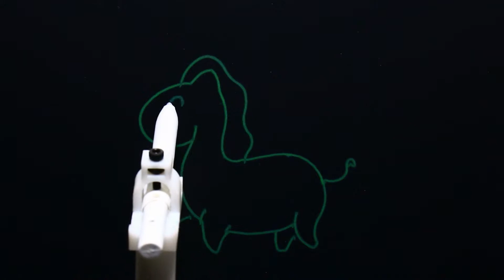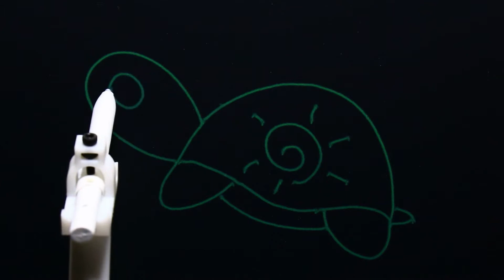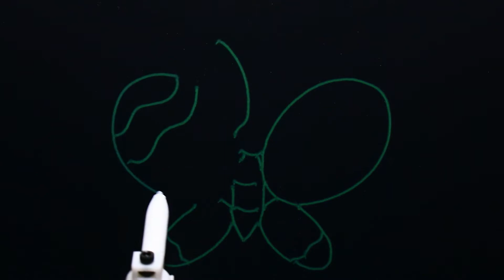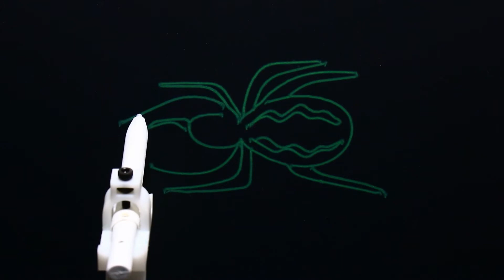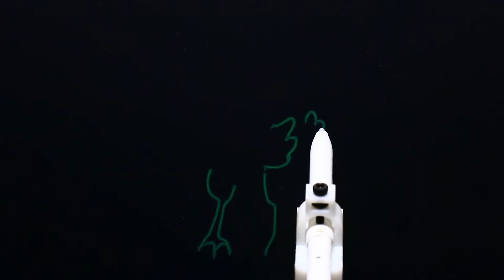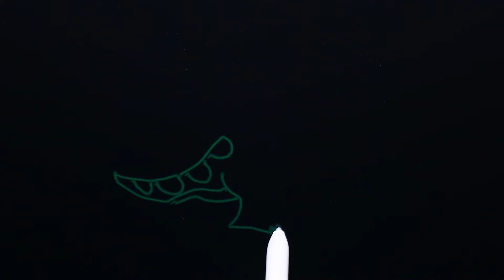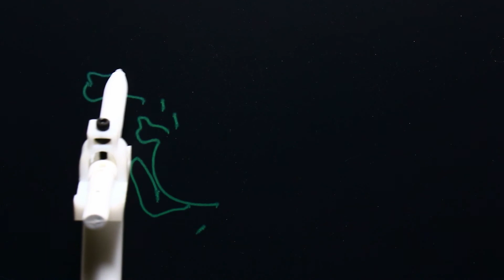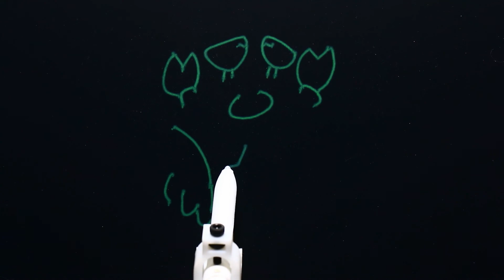Operating Robot-Robot Sketch-机器人画简笔画（一）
Self-assembled robots to teach children to draw simple strokes